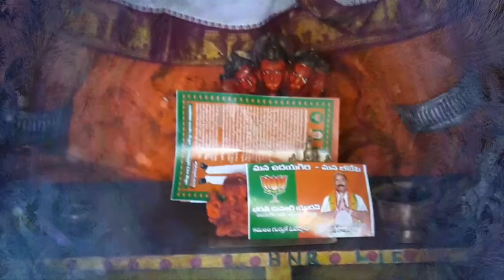BJP PRASAD VINJAMUR LEADER